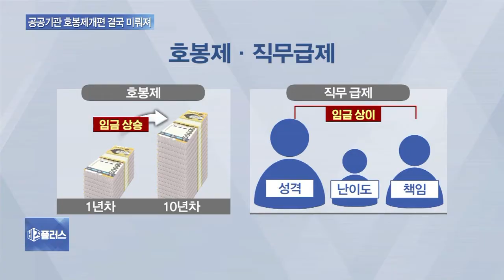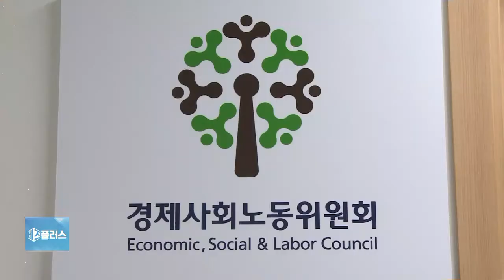‘호언’ 그친 연내 호봉제 개편…다시 내년으로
공공기관 호봉제를 연내에 개편하겠다던 정부의 계획이 이뤄지지 못한 채 무산될 것으로 보입니다.

노조 반발이 거세 관계부처 협의가 필요한데 총대를 멘 기재부가 제대로 된 조율을 못했기 때문인데요.

정부는 내년에 다시 추진하겠다는 방침인데, 쉽지 않을 것이란 관측이 나오고 있습니다.

류정훈 기자가 보도합니다.